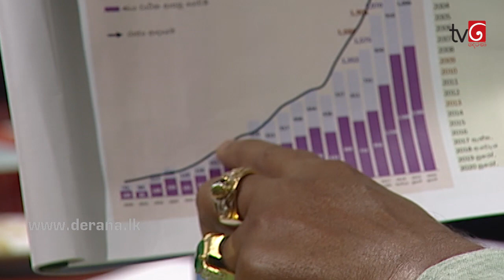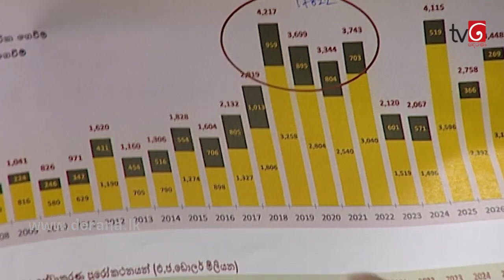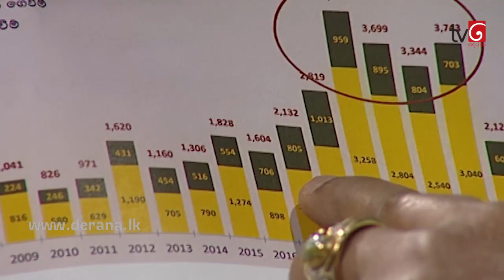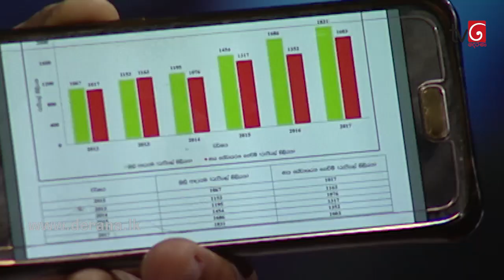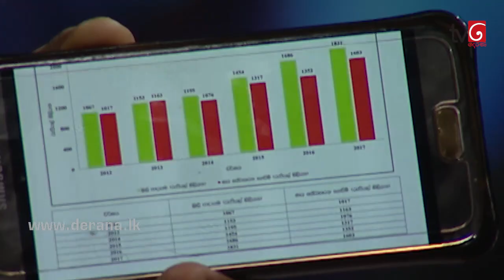Wada Pitiya - 2018.06.12